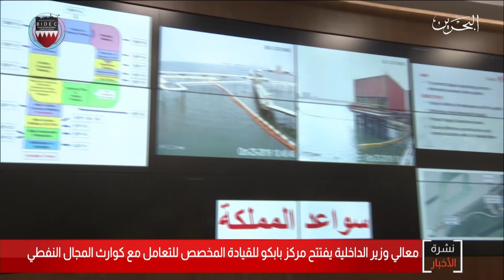البحرين مركز الأخبار : وزير الداخلية يفتتح مركز بابكو للقيادة المخصص للتعامل مع كوارث المجال النفطي